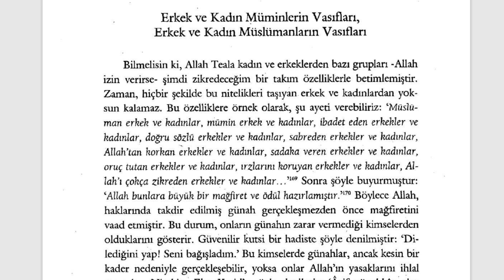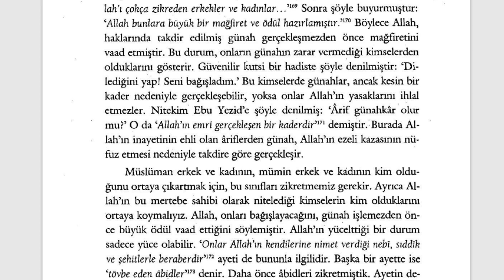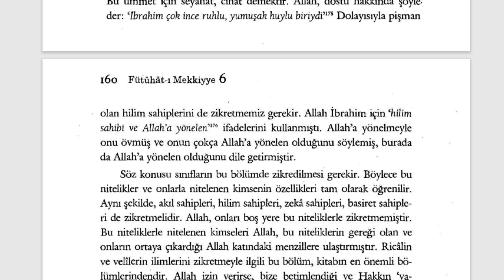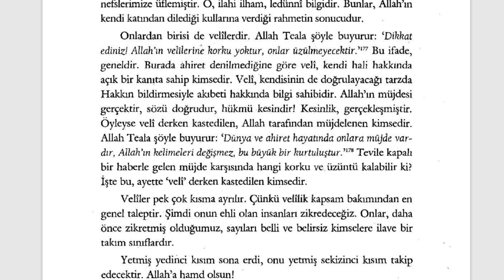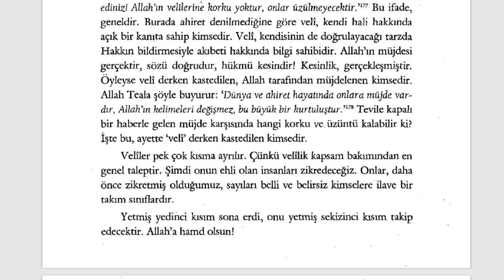Fütuhât-ı Mekkiyye - Erkek ve Kadın Müminlerin ve Müslümanların Vasıfları (11. Sifr 77. Kısım) - 2